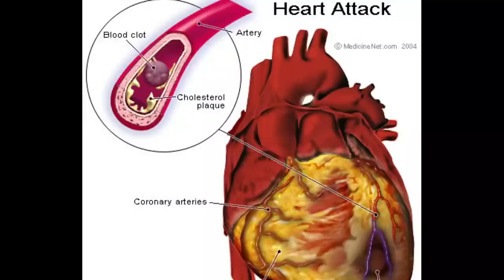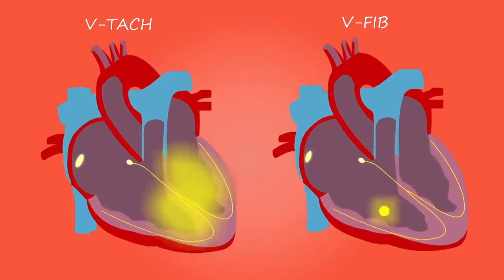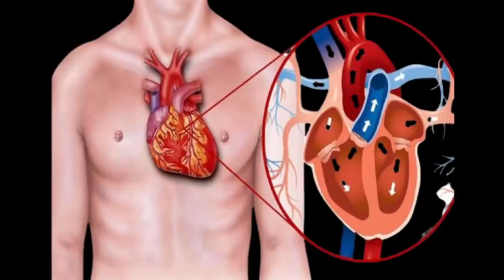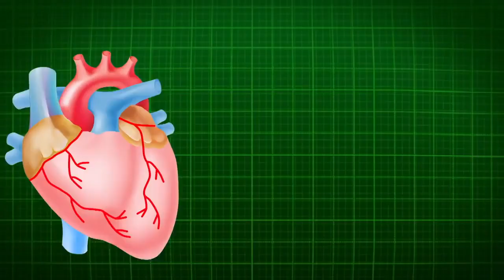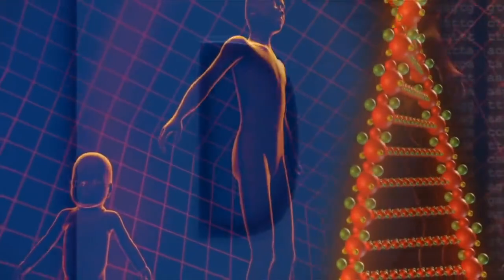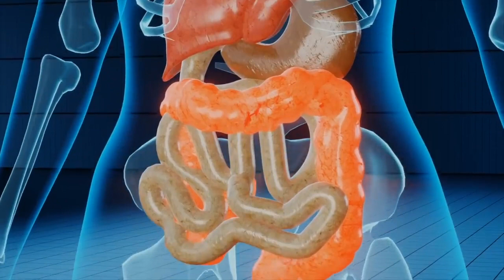ऐसी 3 जड़ी-बूटी जो अमृत साबित हुई है दिल के मरीजो के लिए,5 दिन तक खाएं ये एक चीज कभी नही आएगा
रात भर पानी मे भिगोकर खालो,डायबिटीज,Uric acid,कोलेस्ट्रॉल,मोटापा,जोड़ों मे दर्द,कमर दर्द, Weightloss
5 दिन तक खाएं ये एक चीज कभी नही आएगा हार्ट अटैक नसों की ब्लॉकेज,Arjun chal ke fayde for heart,Loki
जिस इंसान को नसों में कमजोरी, नसों में सूजन- दर्द, चक्कर आना ब्लॉकेज की समस्या है Nason me blockage
रोजाना इसे ले-नसों की ब्लॉकेज,हार्ट अटैक बुरा कोलेस्ट्रॉल जिन्दगी मे कभी नही आएगा/Arjunchal,Lokijuice
5 दिन तक खाएं ये एक चीज कभी नही आएगा हार्ट अटैक नसों की ब्लॉकेज,Arjun chal ke fayde for heart,Loki
1)अर्जुन की छाल खरीदने के लिए यहां क्लिक करें
2)लौकी जूस खरीदने के लिए यहां क्लिक करें

नमस्कार दोस्तों,
1-heart attack ki samasya ka ilaaj | Treatment of heart attack problem
2- cholesterol ka ilaj | Treatment of cholesterol
3- naso ki blockage ka ilaaj | Treatment of intravenous blockage
4-naso me kamjori ka ilaj | Treatment of neuralgia
5- Treatment of heart attack problem, Treatment of cholesterol, Treatment of intravenous blockage, naso ki blockage ka ilaaj

दिव्या शर्मा